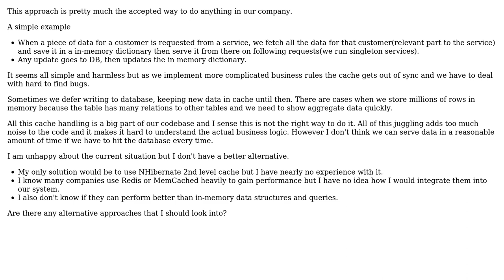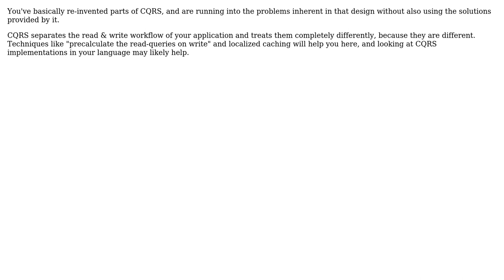Software Engineering: Caching by in-memory dictionaries. Are we doing it all wrong? (2 Solutions!!)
Software Engineering: Caching by in-memory dictionaries. Are we doing it all wrong?

With thanks & praise to God, and with thanks to the many people who have made this project possible! | Content (except music & images) licensed under CC BY-SA | Music | Images & others | With thanks to user user73983 user Javier user EricSchaefer user Bryan Boettcher and the Stack Exchange Network Trademarks are property of their respective owners. You are responsible for your own actions.